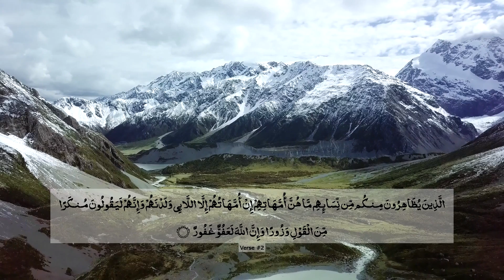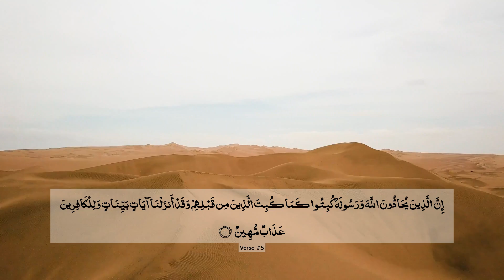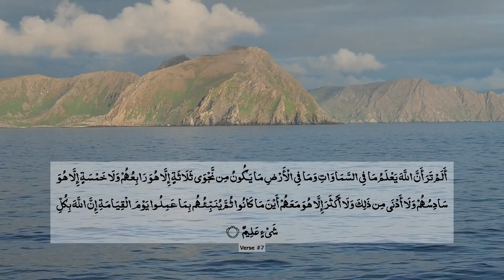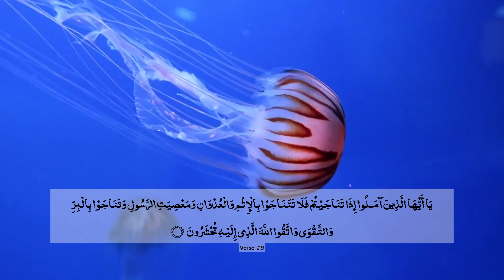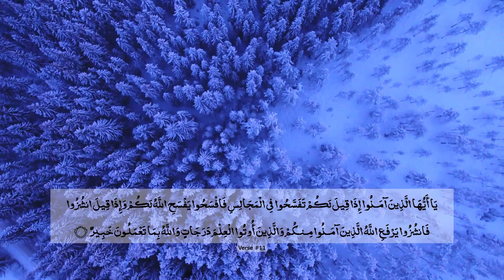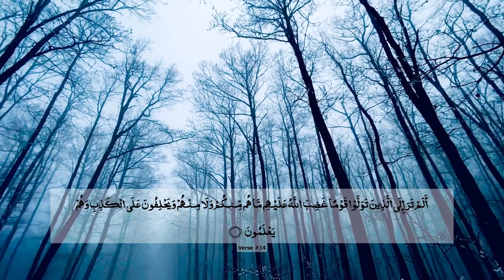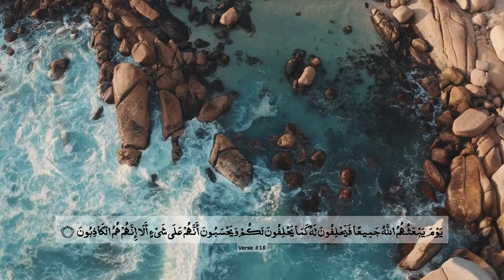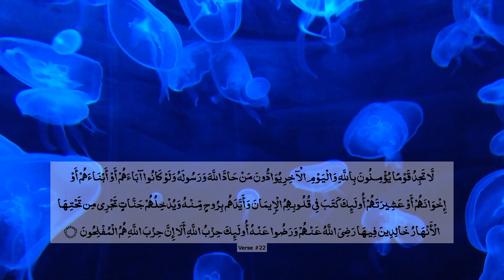Surah 058 | Al Mujadilah | Beautiful Scenery | Abdul Rehman Al Sudais | The Holy Quran